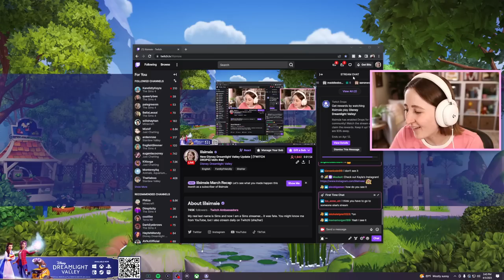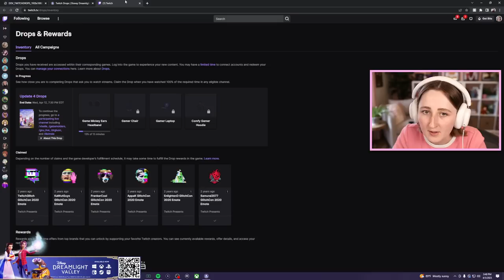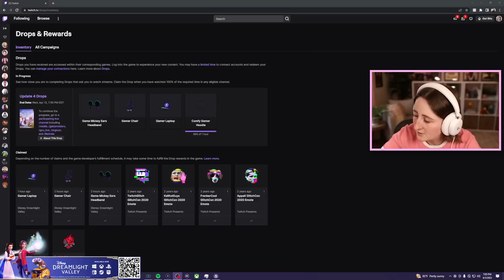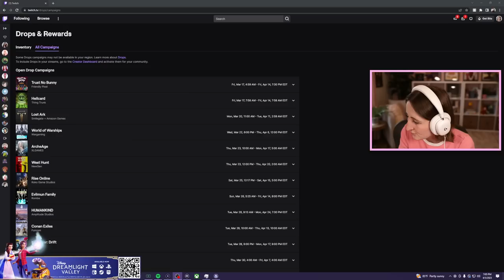New Disney Dreamlight Valley Update! (Streamed 4/5/23)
We're checking out the new Disney Dreamlight Valley update!